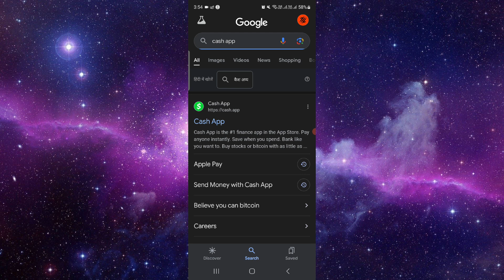✅ How to Remove Someone from Family Account on Cash App (Full Guide)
Learn how to remove someone from a family account on Cash App with this step-by-step guide. Follow these instructions to manage your family account efficiently. Questions?

• Removing someone from Cash App family account
• Understanding family account management
• Tips for managing your Cash App account